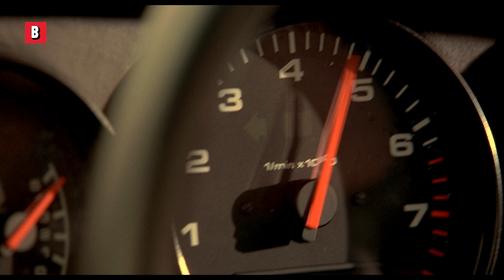Will Smiths beste Momente in Bad Boys (mit oder ohne Hemd!) 🌀 4K